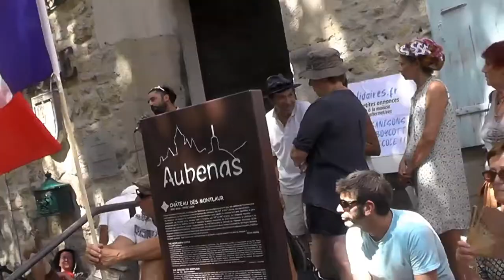samedi13/8 à Aubenas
c'était le 5e samedi de protestation à Aubenas contre la politique sanitaire et particulièrement le pass , mais aussi contre la casse des services publics en général et contre les réformes chômage et retraite de ce gouvernement
( nous ne sommes pas des marchandises contrairement à ce que nous "disent" toutes ces réformes et politiques marchandes néo-libérales)
2500 personnes étaient là